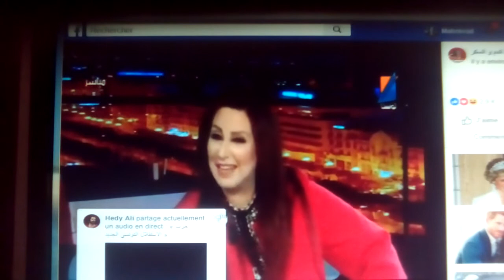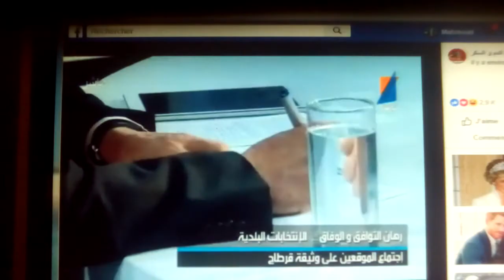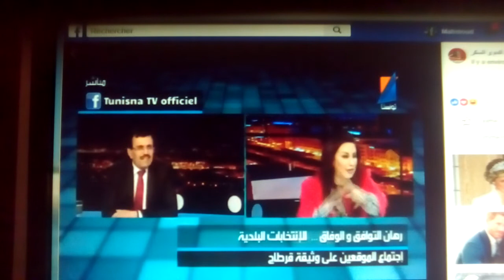Un cheikh salafiste ridiculise par la militante Wafa Echedli